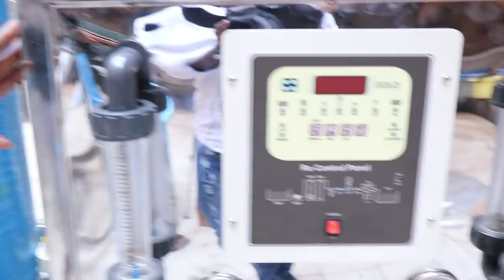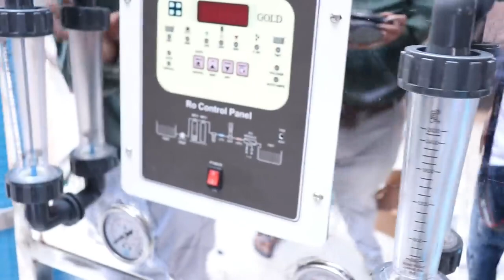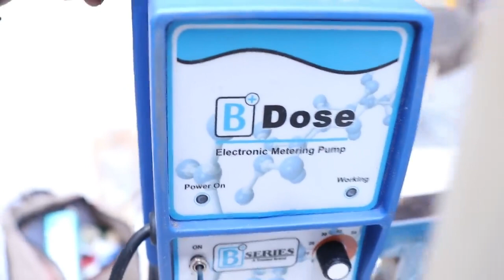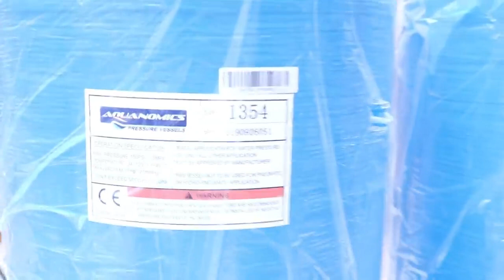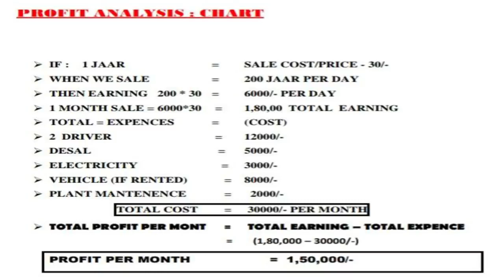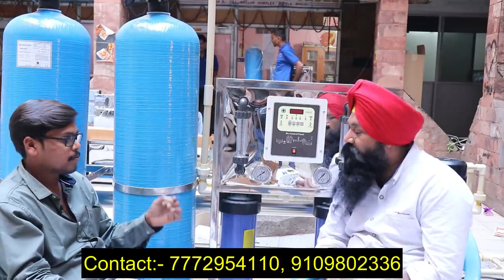R O WATER PLANT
With our ethical and professional business approach we have established ourselves as a leading water treatment plant manufacturers. these plants are used to purify water at residential, commercial,  small and large scale industries.